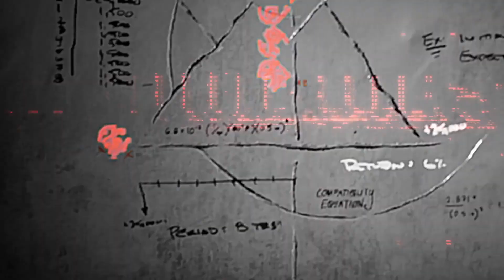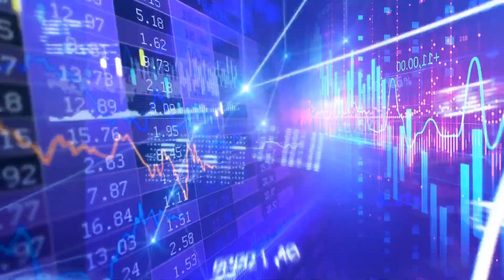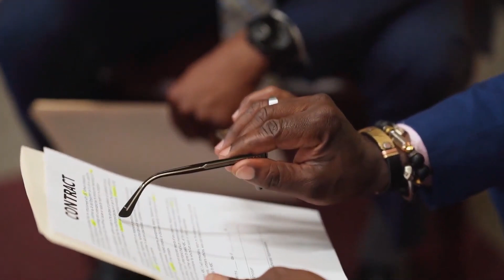اگه دنبال گرفتن پلی استیشن 5 مجانی از سونی هستی الان وقتشه \ Playstation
توی این ویدیو می خواهیم به شکایت از سونی و پلی استیشن بپردازیم و اینکه چجوری شما هم می تونید بخشی از این ماجرا باشید امیدوارم از این ویدیو لذت ببرید

Music
Malecon by Soyb & Amine Maxwell